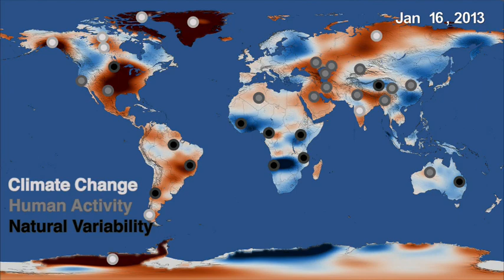15 Years of Hydrological Insights: GRACE's Global Tracking of Freshwater Movements 🌍💧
Dive into a decade-and-a-half of groundbreaking hydrological research in "15 Years of Hydrological Insights: GRACE's Global Tracking of Freshwater Movements 🌍💧🛰️."

In this video, we'll celebrate the remarkable achievements of NASA's GRACE satellite mission, which has been tracking the dynamic movements of freshwater across the globe for 15 years. Through compelling visuals and expert insights, you'll witness the science and wonder behind this invaluable Earth-observing mission.

Discover the significance of monitoring freshwater variations, the profound impacts of GRACE's data on our understanding of Earth's water cycle, and the innovative technology that powers this mission. Gain a deeper appreciation for the importance of freshwater resources and the pioneering methods used to study them from space.

This video is your portal to the forefront of Earth science, where each observation from GRACE adds to our knowledge of the planet's complex and ever-changing water dynamics. 🌍💧🛰️